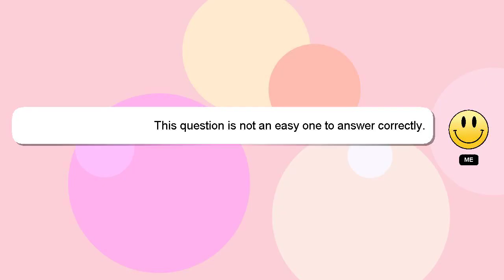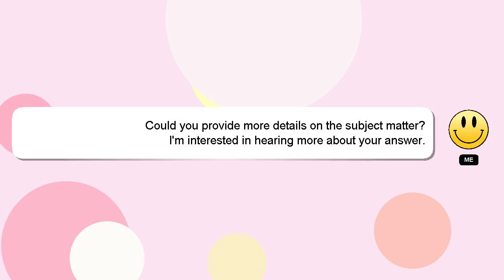How to export video for twitter premiere pro?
A little intro about me, Hello, I am Delphi. I am willing to help you find the solutions to your questions. - How to export video for twitter premiere pro?

If you have more specific query you can comment or chat with me  and let me know your queries. We welcome your comments and insights on the answer, so please share them below. A 'heart' from me is a way of showing appreciation for your answer.

*2 What we are experimenting :*